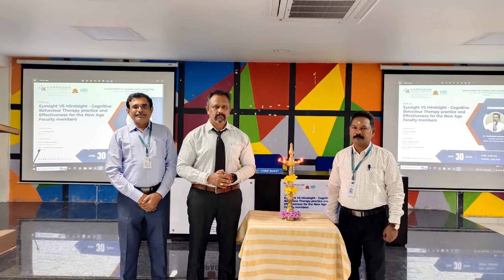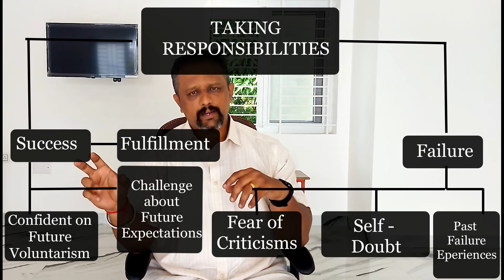How to Take Responsibilities Without Fear | How to Handle Criticisms | Manikandan Sundaresan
00:00 Why do we actually Hesitate to take Responsibilities?
00:25 This Title in Faculty Development Programmes
00:50 Have you thought about this Fear?
01:32 Fear of Criticism
01:52 The Taking Responsibility Chart
03:20 Solution No. 1 - Connect the Responsibility with the Goal!
04:25 Solution No. 2 - Say to Yourself, "Whatever it takes!"
05:00 The 4 Criticism handling Methods | Method 1
06:10 Criticism Handling Method 2
07:16 Criticism Handling Method 3
08:15 Criticism Handling Method 4
09:34 Solution No. 3 - Push Yourself First and Chart the Plan Next
11:44 Solution No. 4 - Collect facts and Explore Knowledge
13:15 The Real Limits and Self Imposed Limits
16:03 Solution No. 5 - Synthetic Visualization
17:13 Available Person VS Valuable Person